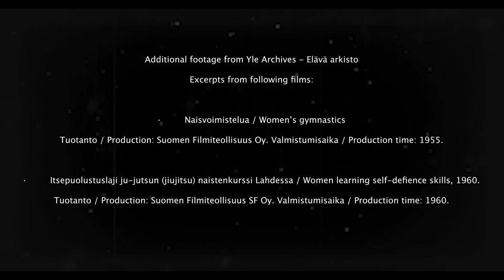Hateful Chains - Witnesses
Hateful Chains went to studio to record this song. I was requested to shoot a video there at the same time.

Canon R5
YongNuo LED
Ronin-S